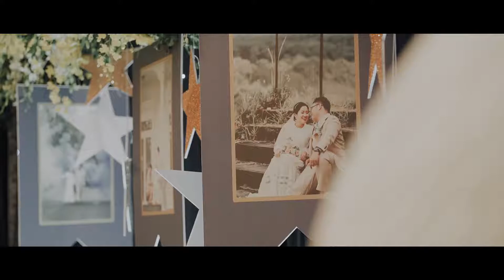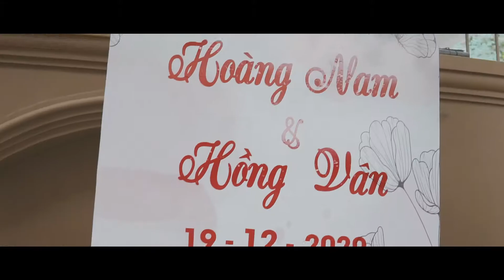Wedding Highlights HOANG NAM + HONG VAN Final